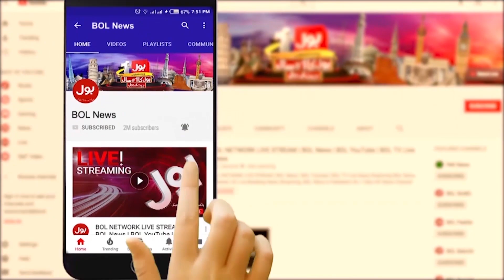Asif Ali Zardari Big Victory | Big Leader Joins PPP | Breaking News